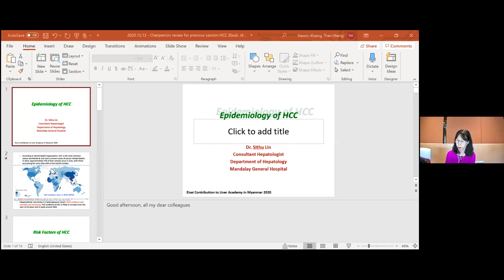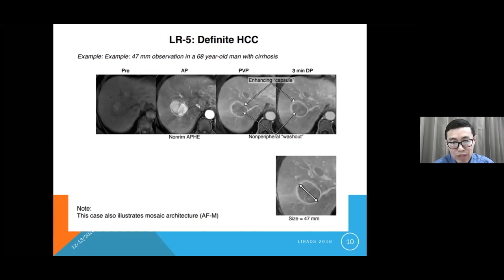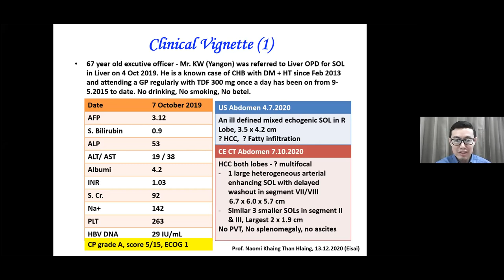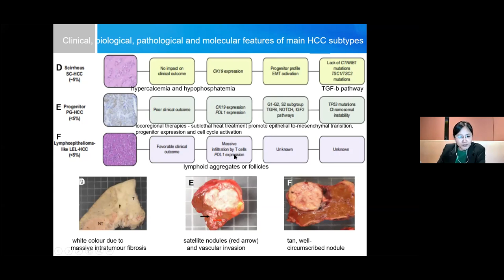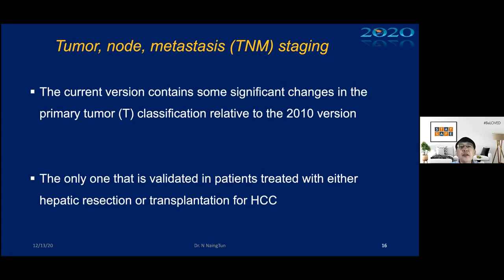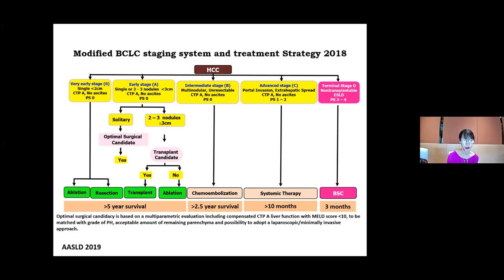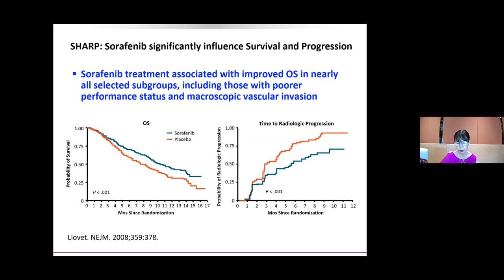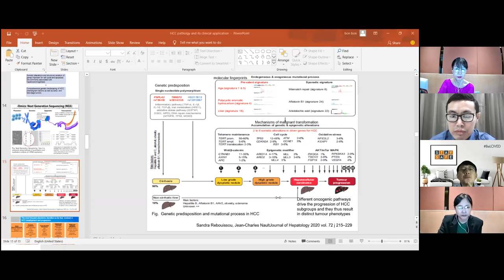HCC Update 2020- Part 2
(3 Dec 2020)
By
Prof Naomi Khaing Than Hlaing
Prof Naing Naing Htun
Dr. Thet Nwe Oo
Dr. Kyaw Thet Tun